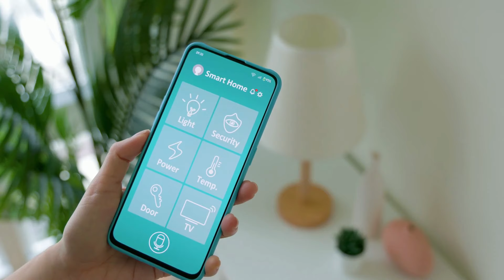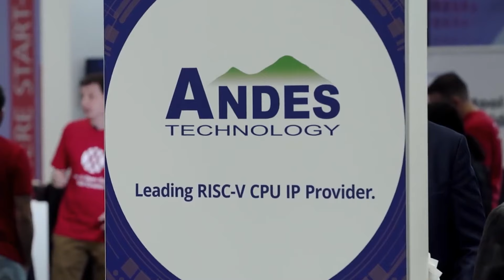Start Your RISC-V Journey with Andes - Andes Team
In order to seize the market of profitable high-end multicore CPU IPs and boost sales momentum, Andes’ design centers in Taiwan, United States and Canada plan to recruit 200 R&D talents to develop the next-generation RISC-V products for applications including 5G, AI, machine learning, HPC, ADAS, automotive electronics, AR /VR, blockchain, cloud computing, data center, server, IoT, MCU, storage devices, security, wireless devices, and other massive and high-performance computing markets.

Start your RISC-V journey with Andes and work from anywhere.!
Apply now!